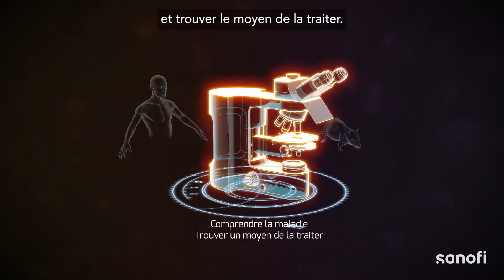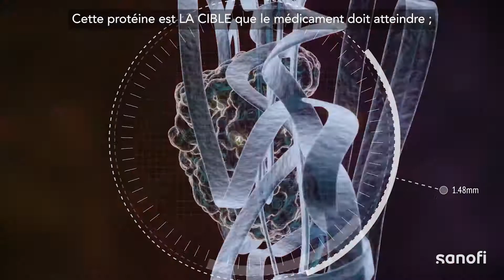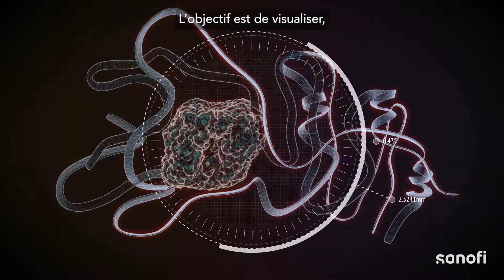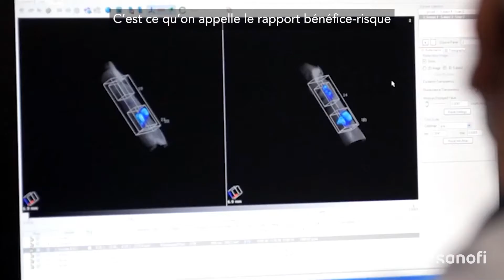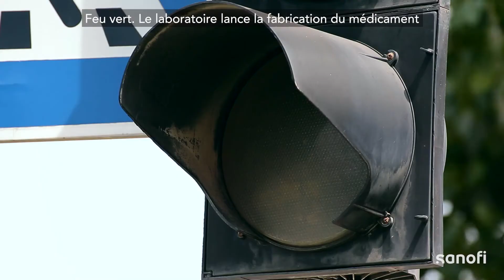Le parcours du médicament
Pour obtenir une autorisation de mise sur le marché (AMM), tout nouveau médicament doit franchir de nombreuses étapes. C’est un processus long, coûteux et complexe. Quelles sont les grands jalons de développement d’un médicament ? Quels sont les défis scientifiques er technologiques auxquels les équipes de Recherche & Développement doivent faire face ? Explications.